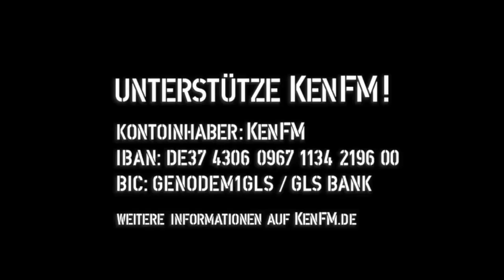Tagesdosis 26.01-2019 - Macrons Alptraum – Gelbwesten Proteste in den ehemaligen Kolonien (kV)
hiho
Ein Kommentar von Ernst Wolff